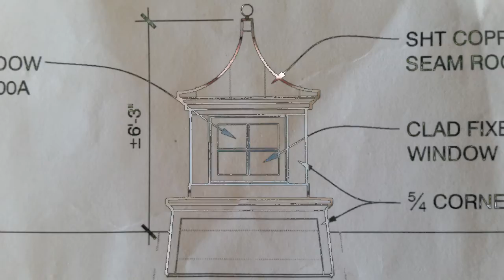Cupola start to finish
Watch us build this cupola in the shop and go on a field trip for the install.   skillcraftstl.com